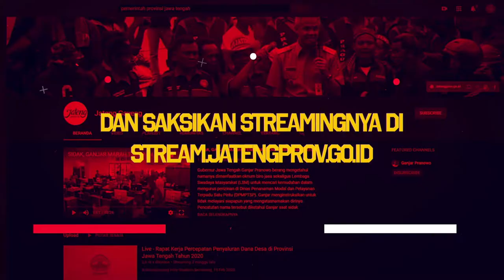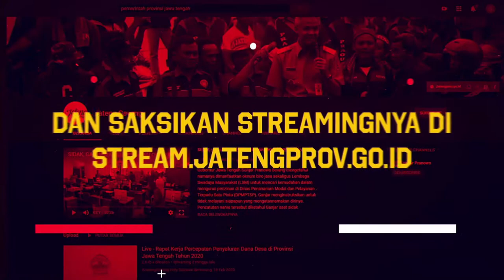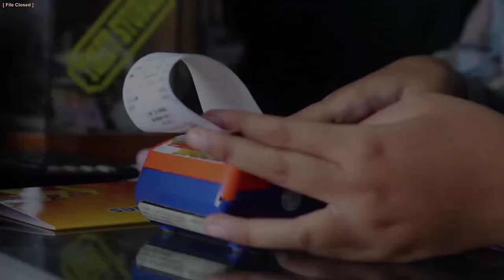Musrenbangwil KEDUNGSEPUR Tahun 2020 | part 1